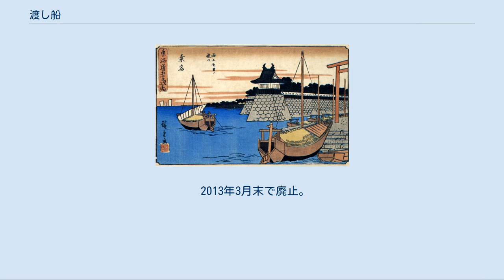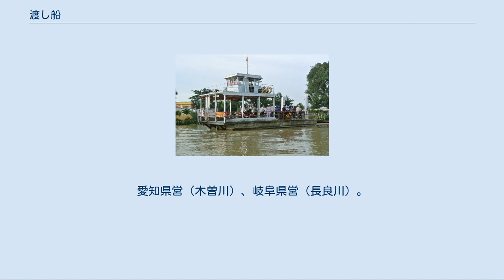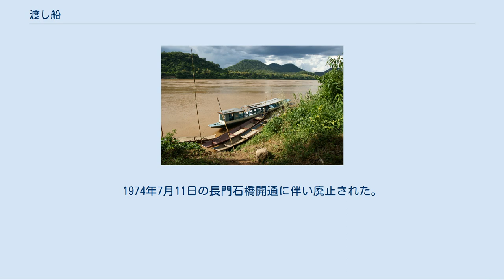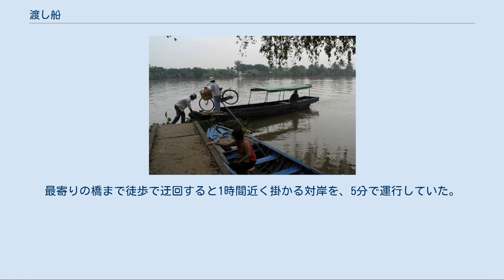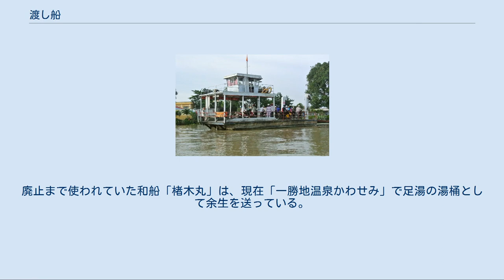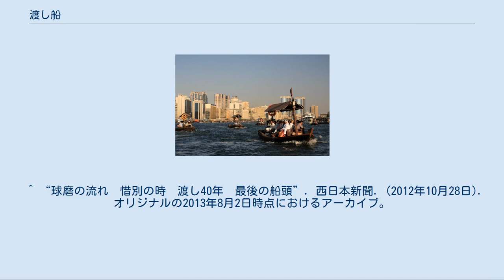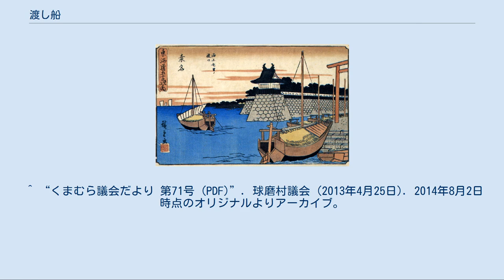渡し船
ベトナムのベンチェーで使われている渡し船 天保山渡船 築港のりば 渡し船（わたしぶね）とは、港湾・河川・湖沼などで両岸を往復して客や荷物を運ぶ船及び航路のことである。
渡船（とせん）とも言う。
また、渡し船に乗り降りするところを渡し場（わたしば）、渡船場（とせんじょう、とせんば）などという。
 広義の「渡し船」には、離島との航路などや、釣り客を沖の独立した防波堤や岩礁へ運ぶ渡船業、リゾート企業などが顧客専用として運用するものも含まれる。
本稿では狭義の渡し船として、「比較的狭い距離の対岸同士を渡し、庶民の日常の交通手段や観光に利用され、公共性の高いもの」について述べる。
大型かつ航路の長いものはフェリーを、単純な対岸往復でなく、河川や運河の流れに沿って複数の船着場を行き来する船は水上バスを参照のこと。
なお、フェリーと渡し船を呼び分ける文化は日本以外にはあまり存在しないため、各国語版へのリンクはフェリーのほうを主に参照されたい。
 メコンデルタ（カントー）の渡し船。
平底船にウィンチ式のランプウェイを備えている。
 メコン川のボート チャオプラヤ川、ワット・アルンから見る渡し船と水上バス（対岸がワット・ポー） ドバイ・クリークを行き交うアブラ（2010年） ベトナムでは、主に南部のメコンデルタ地方を中心に多くの渡船が存在する。
この地方ではメコン川が多くの支流に分かれ、農業用・輸送用の水路も網の目のように張り巡らされている。
このため船による輸送が活発で、橋をかけることや、そのために高い堤防を造成することが逆に交通の不効率化を招く場所が極めて多い。
とはいえ、オートバイや自転車が庶民の基本的な交通手段であることも事実であるため、渡船は生活に欠かせないものとなっている。
 また、21世紀になってカントー橋やラックミエウ橋が掛けられるまで、交通の大動脈である国道一号線でのバスやトラックでの大規模輸送であっても、大型の渡船が利用された。
 このようにベトナムの渡船は基本的に車両での乗船を考慮する必要があるため、輸送量の多い場所ではデッキがそのまま波止場の地面とひとつながりになる船体形状のものが多い。
また、河川の流れが極めて緩やかなため、安定性に注意を払う必要が低く、喫水の浅く底が平たい、ある意味一枚の「床」のような形状のものが見られる。
 陸上の交通路がきわめて貧弱で、かつ山岳が多く川の流れが急なラオスにおいては、「対岸へ渡す」船ではなく、川を斜めに渡って乗客を運ぶ渡船が主流である。
このため船体は極めて細長い形状である。
 タイの地方ではベトナム同様のオートバイ利用者向けの渡船も見られるが、陸上交通の充実した首都バンコクにおいては、主に徒歩客、特に観光客のためのものが主流である。
バンコク都内を南北に流れるチャオプラヤー川では、チャオプラヤー・エクスプレス（水上バスに分類される）のような川を上下するもののほかに、対岸同士にあるワット・アルンとワット・ポーを結ぶ渡船などが存在する。
 また、ミャンマーとの国境を形成するクラ地峡には海上の国境を超える渡し船が多く運行されている。
これらは公営のものではなく企業とも呼べない個人経営のものばかりのため、料金交渉が必要であり、事故が起きてもほとんど保障は得られない。
メコン川でのラオス国境にも同様なものがあるが、こちらは運賃が決まっており、個人ではなく企業経営のものが多い。
 マレーシアも陸上交通が充実しており、自動車の普及率も高いことから渡船は地方の観光地に多い。
サラワク州のクチンでは、市街を南北に分けるサラワク川支流の中心部は景観維持のために橋がかかっておらず、徒歩客むけの多くの渡船が早朝から夜遅くまで行き交う。
 ドバイを東西に流れるドバイ・クリークでは「アブラ（Abra）」と呼ばれる木製の渡し船が昔から利用されており、現代では観光客向けに運航されている。
なお運賃は伝統により1ディルハムとなっている。
 『東海道五十三次』(見附宿) 中世以前は架橋技術の未発達により、渡船に頼る比重が高かった。
江戸時代の幕藩体制においても、架橋が困難な地点や、関所など軍事的理由で架橋が許されなかった地点を中心に渡船が行われた。
また、地形が山がちなことや、軍事的理由から車輪の利用が発達しなかった事によって発生する水運の優位性もあり、渡船は全国各地で行われた。
 道路が整備され、また車両が普及するなどして陸運が発達すると、水運の至便性よりも洪水忌避が重要となり、堤防の建設などによって生活と水辺は切り離されてゆく傾向にある。